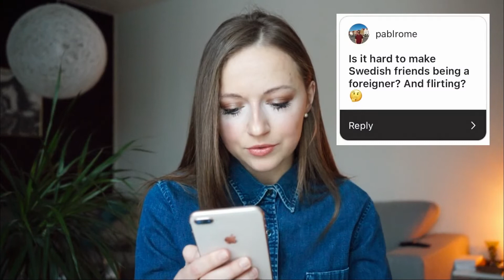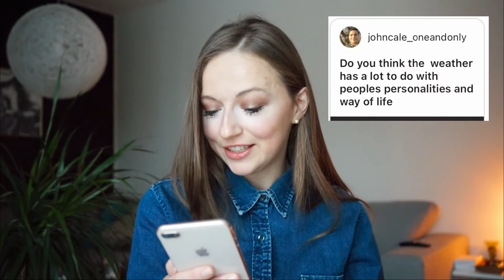HONEST Q&A about LIVING IN SWEDEN!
Hey guys,

In this video, I respond to some questions taken from "Ask me a question regarding living in Sweden" my Instagram. Making friends, comparing STOCKHOLM and BARCELONA, flirting in Sweden!

I create my thumbnails with:
CANVA